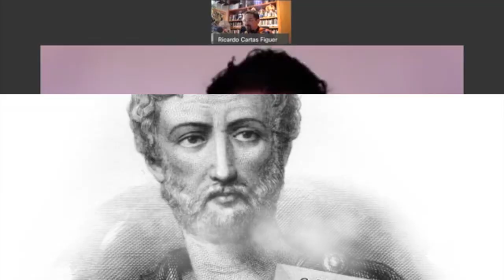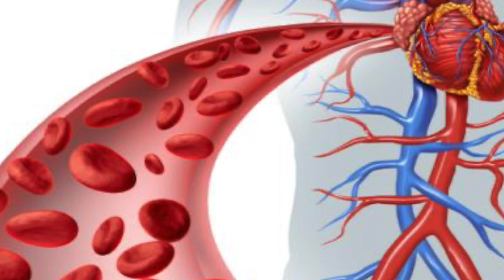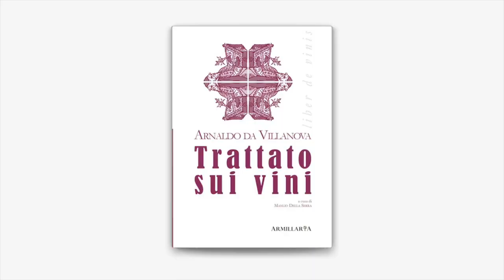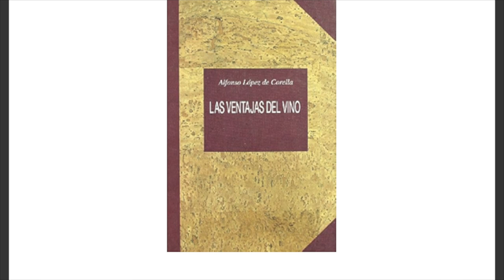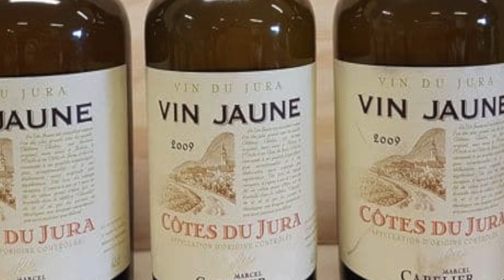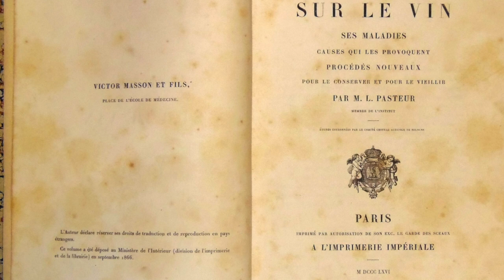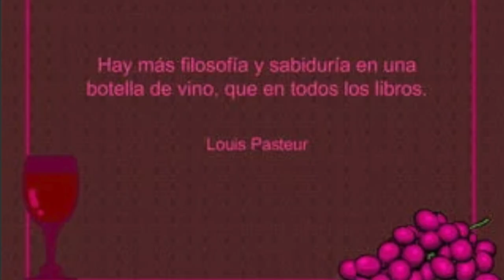El vino de Louis Pasteur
La obra de Louis Pasteur no solo salvó millones de vidas con la invención de la vacunación y la pasteurización, también hizo del mundo un lugar mejor al dedicar su vida el estudio de los vinos y sentar las bases de la enología.

En Los Buenos Vinos en la Historia, repasamos la relación entre la medicina y el vino y profundizamos en la vida y obra del inventor de las vacunas y del proceso de conservación de los alimentos, que fue originalmente un encargo de la industria vinícola.

Capítulos:
00:05 Introducción
00:45 Cualidades medicinales del vino según Hipócrates
01:20 Propiedades benéficas del vino en el corazón en la Naturalis Historae de Plinio el viejo
01:55 ¿Es bueno el vino para mejorar la presión arterial?
03:37 El vino en la dieta mediterránea
04:10 Trattado di vini de Arnaldo de Villanova texto antiguo dedicado a la salud y el vino
04:57 Las ventajas del vino, tratado sobre las ventajas del vino de Alfonso López de Corella
06:23 El vino en los tiempos del Imperio Romano
07:39 La pasteurización una invención destinada a la conservación del vino
08:36 ¿En qué consiste la Pasteurización?
09:56 Relación de Louis Pasteur con el mundo del vino
10:53 ¿Cuáles eran los vinos que más le gustaban a Louis Pasteur?
11:55 Vinos de la región de Jura, Francia.
12:53 Estudios sobre el vino, libro sobre principios vinícolas de Louis Pasteur
14:45 Legado de Louis Pasteur en el estudio de los vinos
15:05 Hay más sabiduría en una botella de vino que en todos los libros, Louis Pasteur

Cupón chip de datos internacional HolaSim